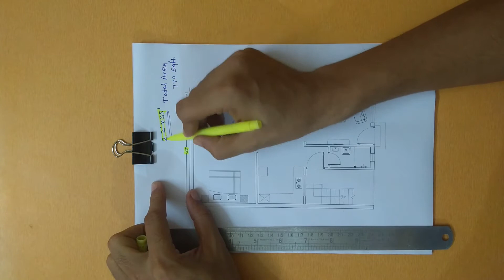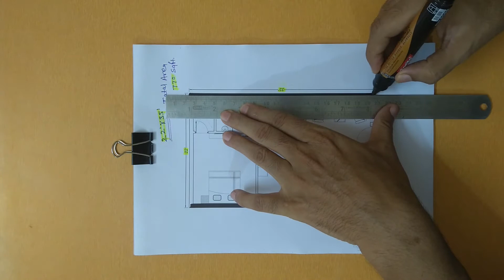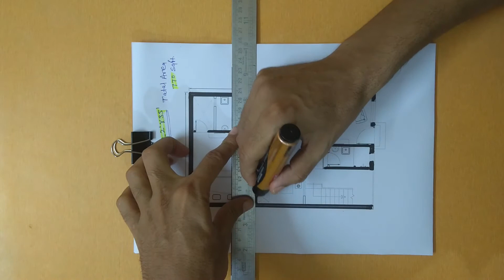22 x 35 house plan design | 22 x 35 ghar ka design | 2 bhk house plan | house plan drawing samples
22 x 35 house plan design
22 x 35 ghar ka design
2 bhk house plan
house plan drawing samples
Hello friends I am Mr. Ajay Kumar Jain. I am giving you free advice I will Give you a lot of good advice which will help a lot in building your house